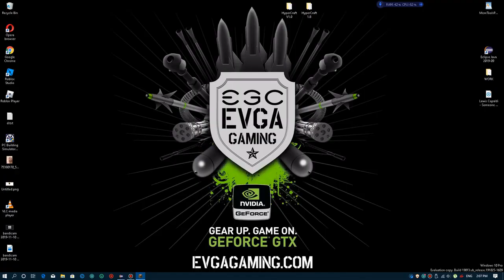HyperCraft - Java - 1.7.10 - v1.0 - Making Minecraft Better!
HyperCraft 1.7.10 v1.0

The mods has been heavily updated which i am proud to announce its new name

HyperCraft Born To Java On

 This Mod Version Will Add
More Ores
A Ton Of Ingots!

You Can Only Use My Work If You Ask For Perms And Get An Official Answer From Me!